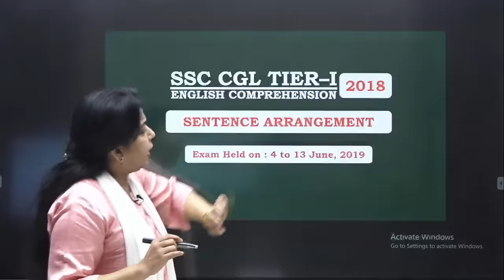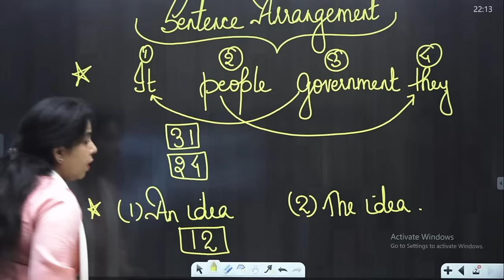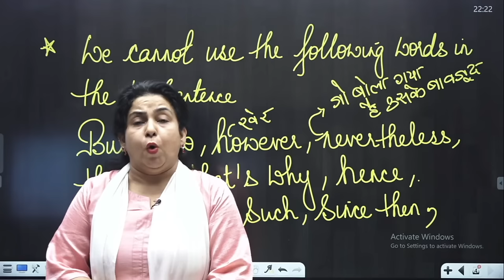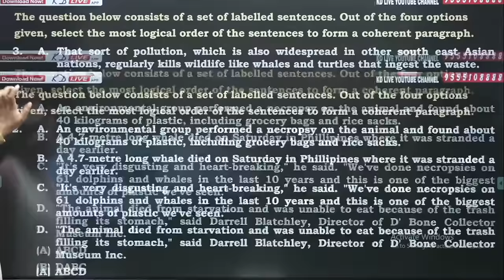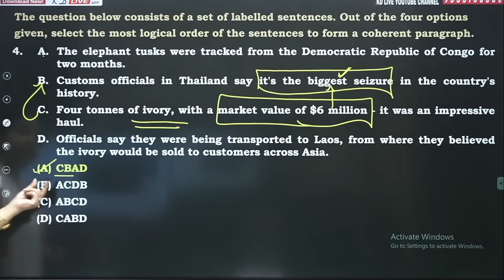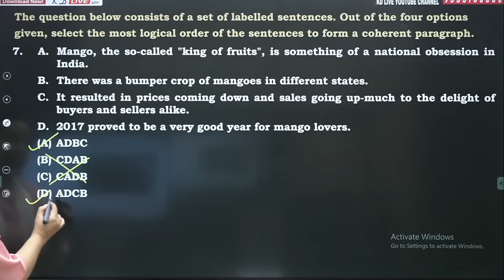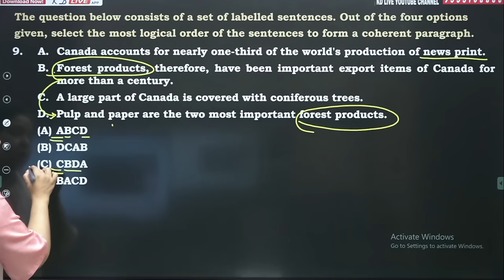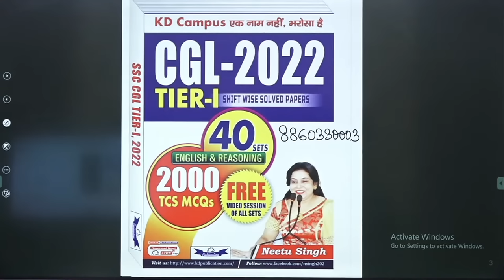SSC CGL 2018 | TIER - I | Sentence Arrangement | आज रात 10 बजे | BY NEETU SINGH MAM